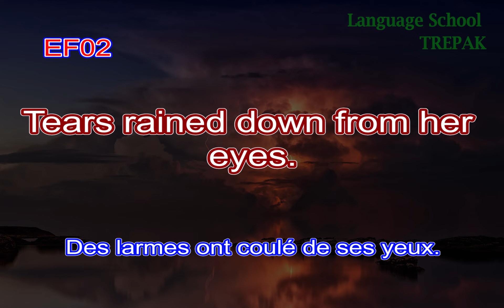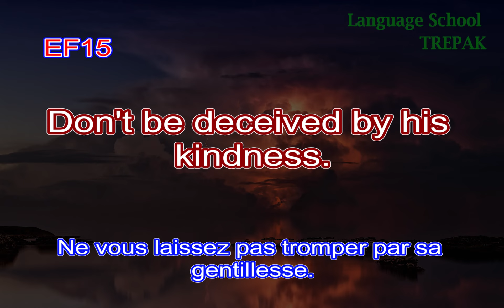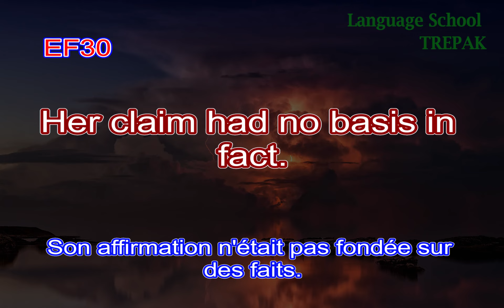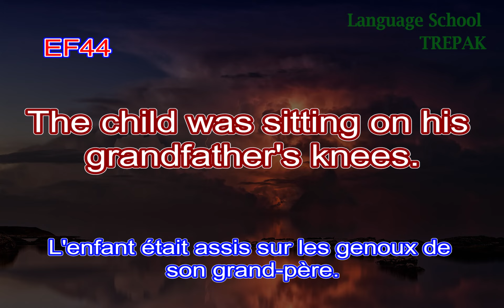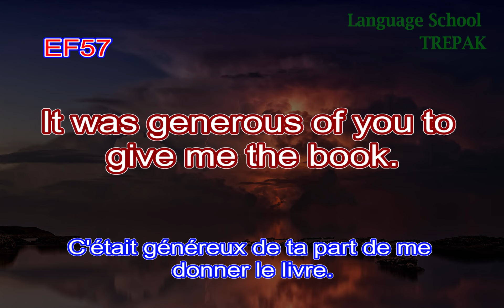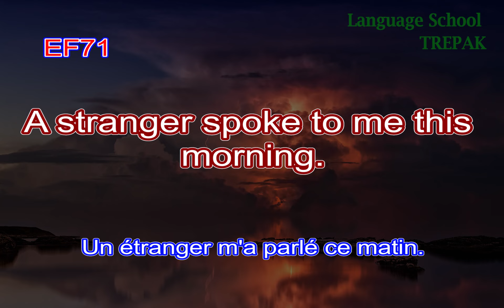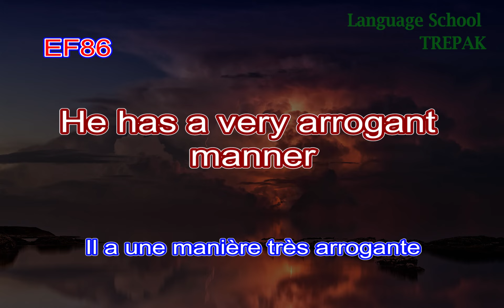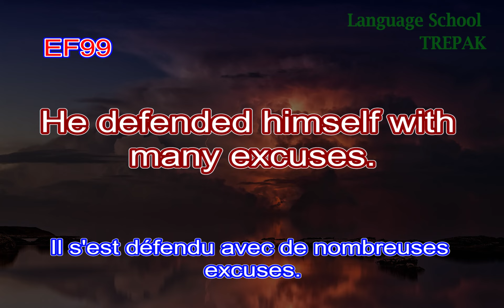99 phrases de base en anglais pour développer une oreille anglaise Entraînement à l'écoute F8